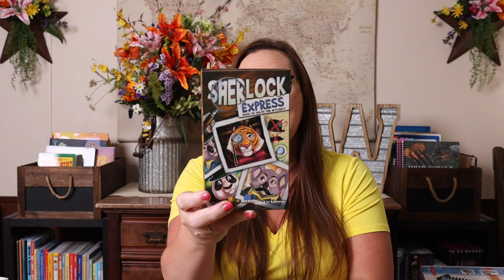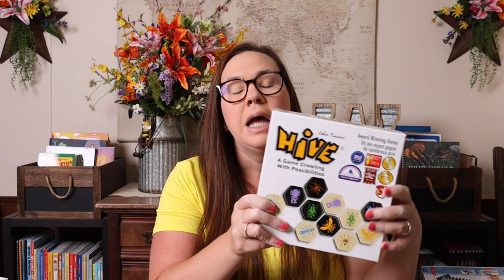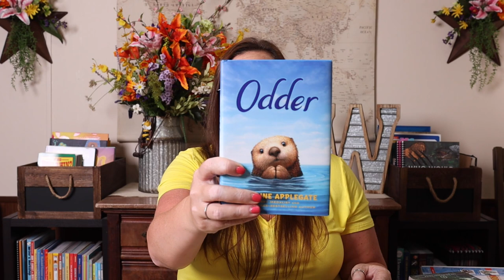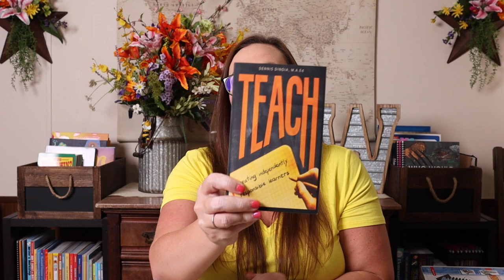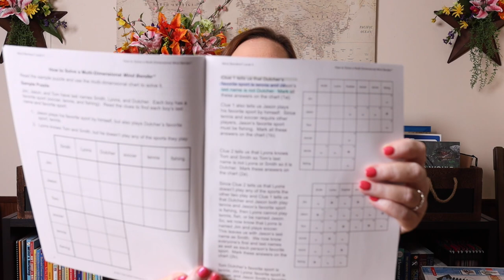Our Homeschool Favorites: 2022-2023 Homeschool Year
In our homeschool we seem to have different things that become favorites. Today I am sharing all of our homeschool favorites from the 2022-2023 homeschool year.

Sherlock Express
Match Puzzle Game
A Little Wordy
Percy Jackson book series
The Inquisitors Tale
Amari book series
Frixion Fineliners
Post It Flags
Cube Timer